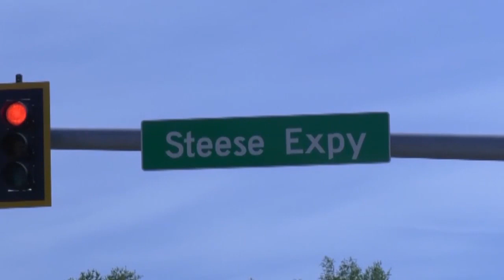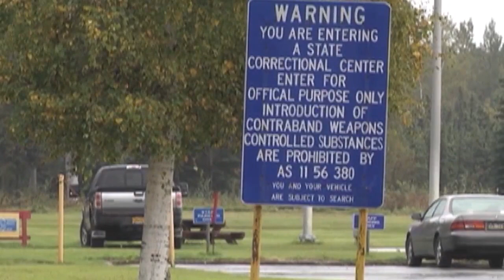Missing in the north: Avi Keys